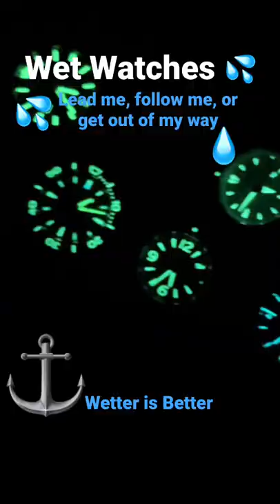Rolex Tag Seiko Casio Omega Ward Watches 🦒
If you want to lead you have to look beyond the turtles below and see beyond the weeds that trivialize in WETing your Watches and then you mist spin them bezels and enjoy the run on sentence houng nowhere to the period or end of the run on!

Have a Wet Watch 💦👑 day!

SDK

Spelling Don’t Kount